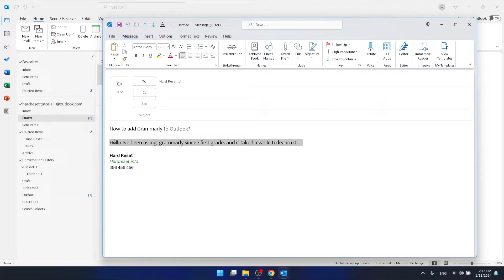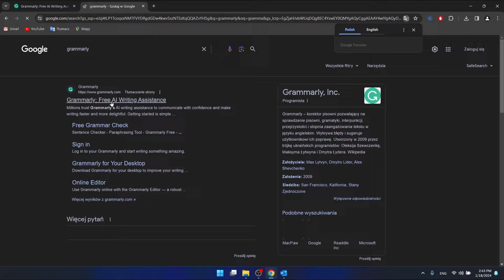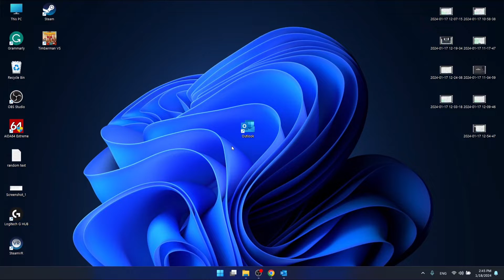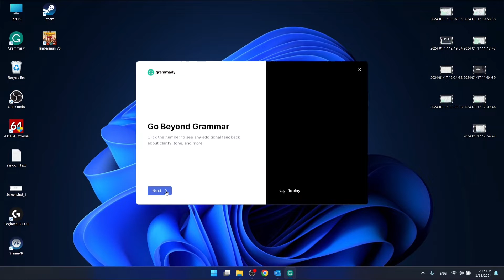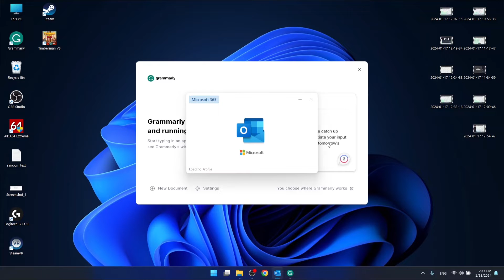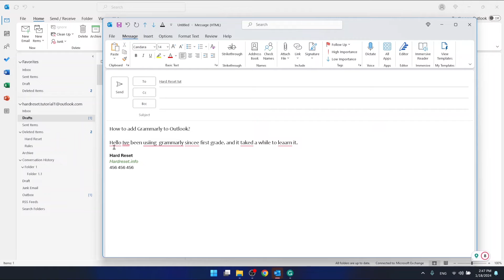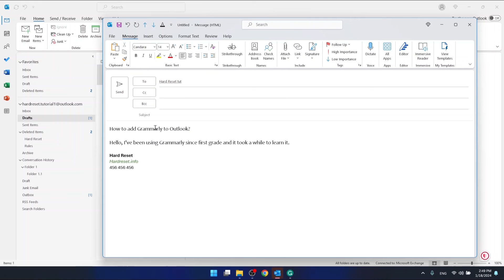How to add Grammarly to Outlook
In this cutting-edge tutorial, we explore the dynamic integration of "How to Add Grammarly to Outlook." Perfect for professionals, students, and anyone aiming to elevate their email writing, this video is a treasure trove of insights. With Grammarly, you can transform your Outlook emails into polished, error-free communications that leave a lasting impression. Our guide takes you through the seamless process of integrating Grammarly into your Outlook, ensuring your emails are not only grammatically correct but also clear and impactful. Enhance your writing skills, boost your confidence, and communicate more effectively with our comprehensive guide to adding Grammarly to Outlook. Embark on this journey to impeccable writing in the digital world!

Related Questions:

How to install Grammarly for Outlook on Windows?
How to ensure Grammarly is working correctly in Outlook?
How to customize Grammarly settings in Outlook?
How to use Grammarly to improve email quality in Outlook?
How to troubleshoot common issues when adding Grammarly to Outlook?